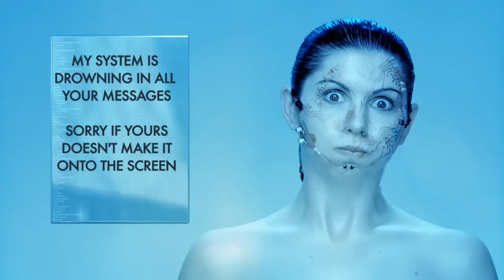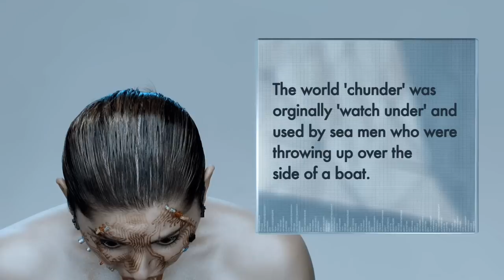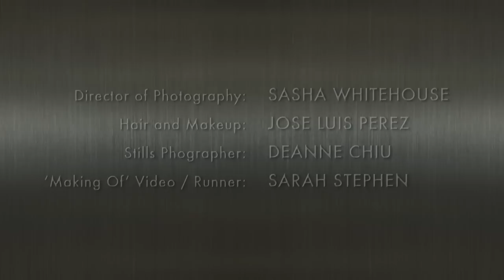Straight to the 'Art - Compilation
Straight to the 'Art was an interactive artwork at Melbourne's Federation Square, created by X:MACHINE artists Olivia Crang and Jarrod Factor. The public was encouraged to send text messages of their feelings, thoughts and emotions, which would incite a direct response from Circi Unit 1.0  the onscreen fembot.

This is a selection of messages from November 2009.